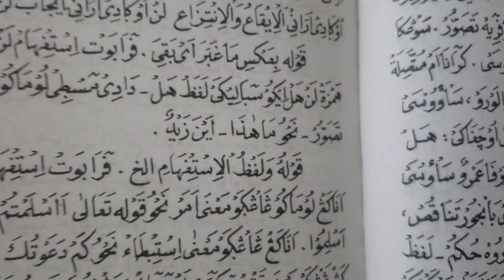Tersedia Aneka kitab terjemahan